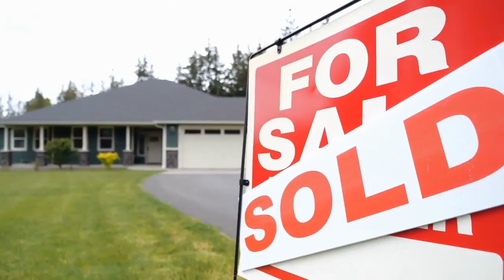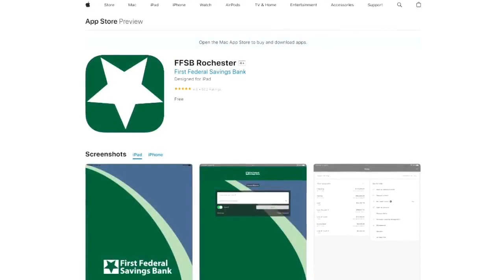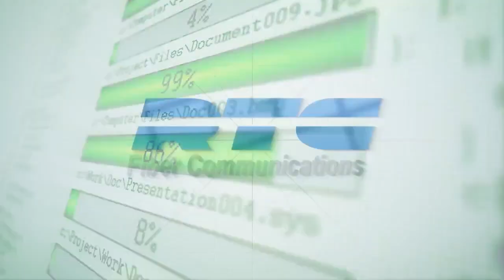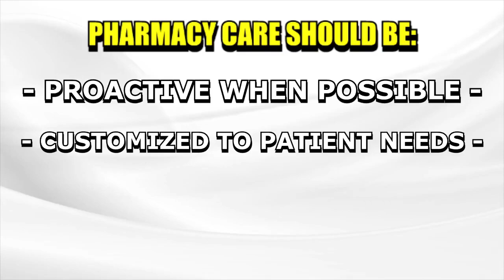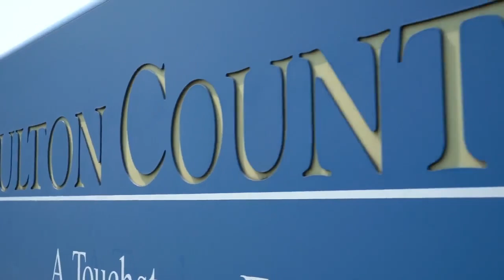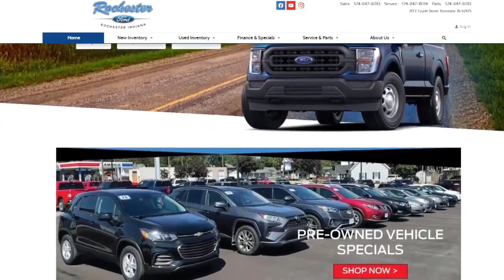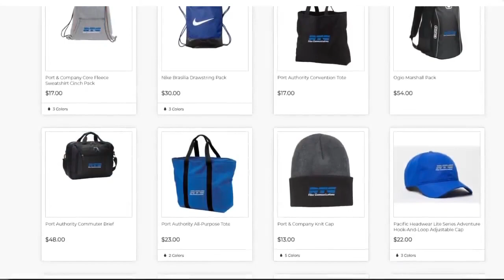SC Talking Sports with Val 4 26 24